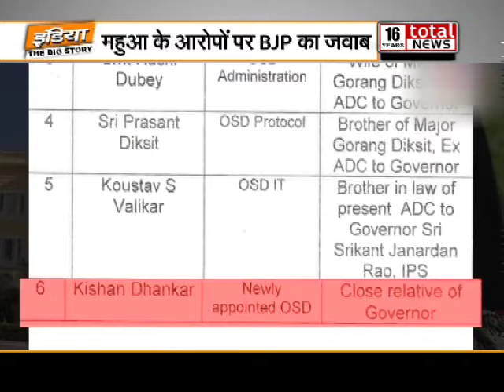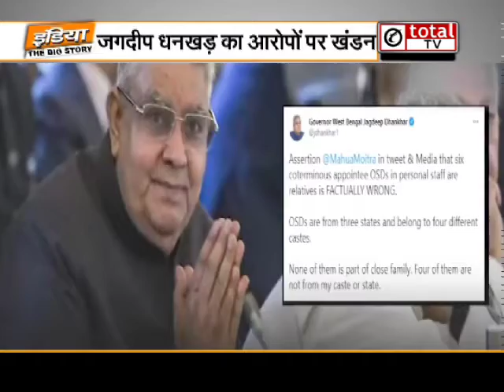बंगाल में जारी है टीएमसी और बीजेपी के बीच रार